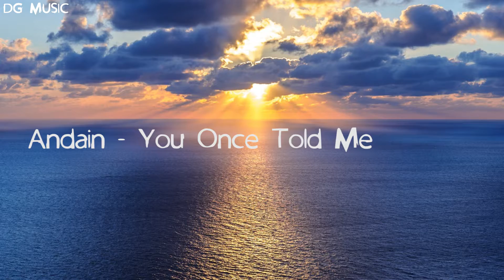Andain - You Once Told Me